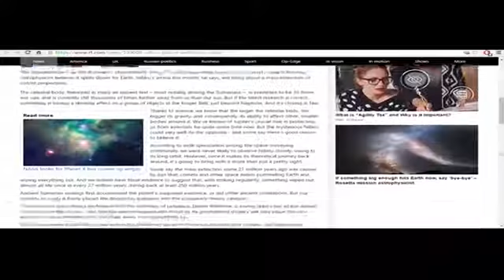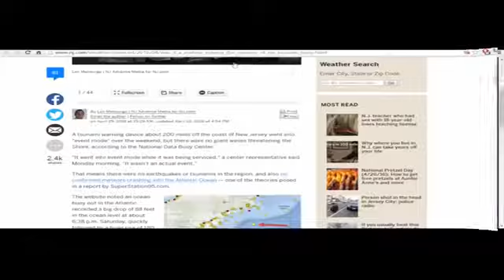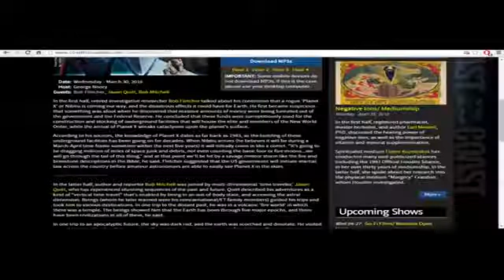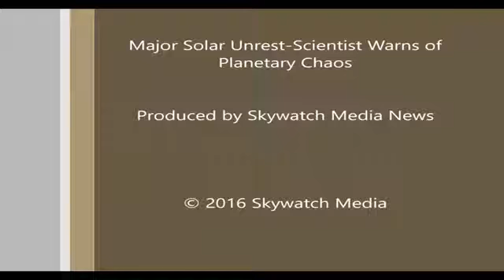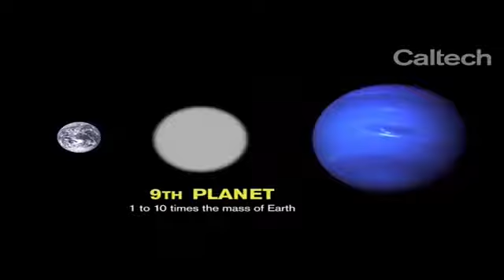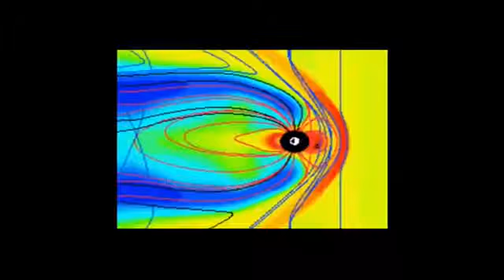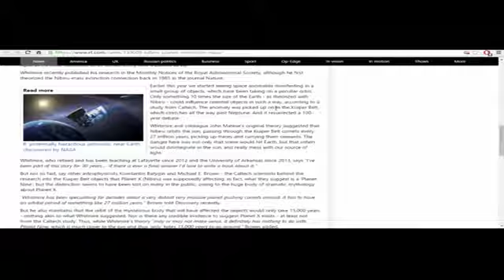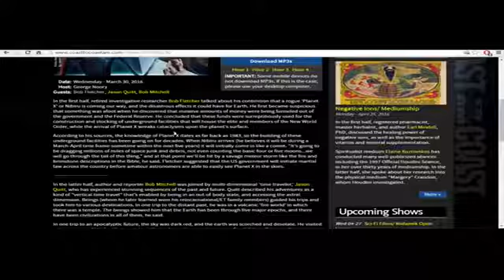Wikileaks NASA communicates with Nibiru Planet X WARNING ,PLANET X IS REAL!!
PLANET X NIBIRU, NASA NIBIRU Channel Links: Is Nibiru real? Does it take Nibiru 3600 years to complete one orbital journey? As you .

PLANET X NIBIRU, NASA NIBIRU Channel Links: Is Nibiru real?